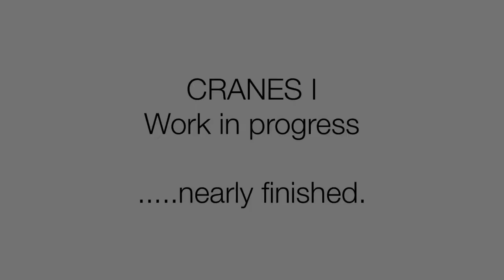Cranes I by Australian artist Melissa Barber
A look at a current work in progress of cranes, showing the influence of Byzantine art, Gustav Klimt and Japanese screens. It was filmed with a precise light source to reveal the metallic qualities of the paint.